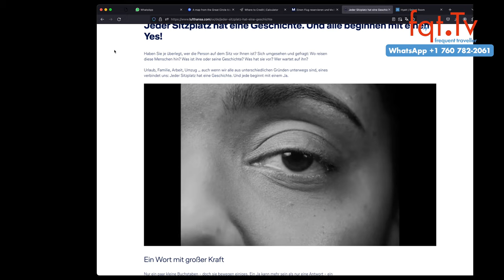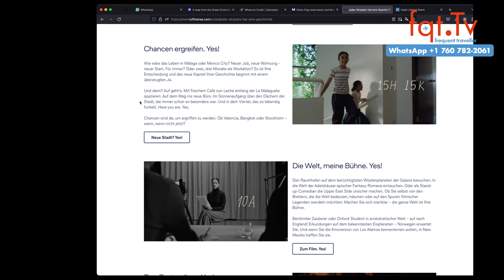🍽️✈️ Lufthansa: Übermäßige Sonderessens-Bestellungen durch Passagiere auf Flügen 🛫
Bei Lufthansa gibt es zunehmend Probleme mit der großen Anzahl an Sondermahlzeiten, die von Passagieren bestellt werden. Die Flugbegleiterinnen und Flugbegleiter beklagen die aufwändige Verteilung dieser Spezialmenüs, da bis zu 190 Gäste auf Langstreckenflügen diese bestellen können. Die Personalvertretung fordert Maßnahmen wie eine Begrenzung der Sondermahlzeiten pro Flug oder die Einführung eines Zuschlags für diese Menüs. Lufthansa ist sich des Problems bewusst und arbeitet an Lösungen.

Fragen des Tages: Bestellt ihr Sonderessen? Wenn ja, warum?

00:00 Intro
01:44 Lufthansa Techniker gehen in einen Streik
03:08 Lufthansa City Ziele
05:12 Lufthansa will Bundeswehr Pannenflieger
07:08 Lufthansa sagt ja zur Welt
09:58 Lufthansa Passagiere bestellen zu viele Sonderessen auf Flügen

Clubhouse - @LFCorsten